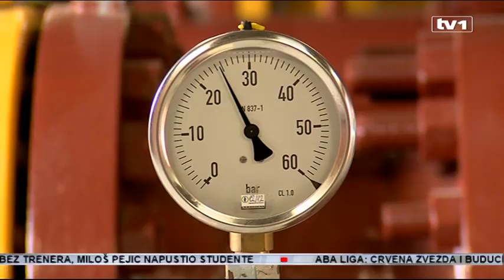Vlada FBiH proradila pod pritiskom, poljoprivrednici zadovoljni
Odblokiran je rad Vlade Federacije, rekao je to premijer Federacije Fadil Novalić nakon hitne sjednice koja je održana danas su Mostaru. Poljoprivrednicima su obećani poticaji koje su tražili od Vlade i zbog kojih su bili najavili proteste. Svi ministri prisustvovali su sjednici bez obzira na turbulencije unutar vladajuće koalicije.

Rusima će biti vraćen dug kako ne bi bio ugrožen uvoz plina, a i izdvojen je novac za zapošljavanje mladih. Vlada Federacije za izmirenje neisplaćenih poticaja poljoprivrednicima osigurala je 11.5 miliona maraka. Dug od skoro 50 miliona maraka naslijeđenih iz prethodne vlasti sada je izmiren te ovom odlukom Vlada više nema dugovanja prema ovoj kategoriji.

"Na sjednici Vlada je usvojila program utroška sredstava za treći kvartal prošle godine,  i na taj način ćemo izmiriti sva naslijeđena dugovanja iz prošlog perioda zbog blokade rada Vlade evo nekih mjesec dana smo čekali usvajanje ovog programa i danas je usvojen program koji nam garantuje da ćemo do kraja mjeseca obraditi i uputiti sve zahtjeve prema ministarstvu finasija a očekujemo od ministarstva da u prioritet stavi sve obaveze koje imamo prema poljoprivrednim proizvođačima“, istakao je ministar poljoprivrede FBiH Šemsudin Dedić.

Novac je došao u zadnji čas, kažu poljoprivrednici. Kategorični su ne zanimaju ih problemi unutar koalicije i kadrovska rješenja. Država im daje minimalan iznos te bar to zahtijevaju na vrijeme.

"Mi nismo zadovolji. Prezadovoljni smo. Ovo je u zadnjem momentu urađeno jer znamo sjetva počinje za koji dan, znači poljoprivrednicima su neophodne ove pare bile da kupe sjemena, da kupe đubriva, i zadovoljni smo  s ovim“, rekao je  Nedžad Bićo, predsjednik Udruženja poljoprivrednika FBiH.

Osim poljoprivrednika na sjednici je bilo riječi o mladima te je za prvo zapošljavanje i samozapošljavanje osigurano 2 miliona maraka.

"To je imalo za cilj zapošljavanje 3.996 radnika i uglavnom Vlada je izmirila do sada 23.5 miliona maraka, ovom današnjom odlukom mi izmirujemo i dodatnih 2 miliona maraka prema poslodavcima“, rekao je Amir Zukić, ministar obrta i poduzetništva FBiH.

"Veoma mi je žao. Bila je još jedna tačka pa iz principijelnih razloga Vlada nije usvojila da uopšte raspravlja o njoj, a to je transfer iz budžeta Federacije 10 miliona maraka također za stanove za mlade bračne parove“, rekao je premijer Federacije Fadil Novalić.

Vlada je donijela i odluku kojom će 2 miliona sredstava prebaciti kompaniji iz Moskve kako bi se otplatio dug za gas.

"Vlada je ovim ispunila još jednu obavezu koju redovno i svake godine donosimo. S obzirom da je danas već kraj marta, bilo je krajnje vrijeme da Vlada Federacije i resorno ministarstvo ovu odluku usvoji kako bi ta sredstva bila prebačena tamo gdje trebaju da budu. Znači još smo jednu prepreku zaobišli kojom bismo mogli ostati bez gasa“, istakao je federalni ministar energije i rudarstva Nermin Džindić.

Za srijedu je najavljena još jedna vanredna sjednica. Dnevni red trebao bi biti dugačak s obzirom na mnoga pitanja koja su na čekanju a koja zbog neodržavanja sjednica odavno čekaju.